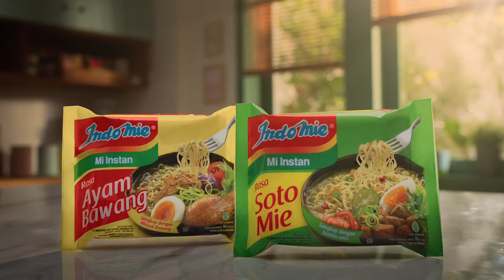Indomie Kuah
client @indomie
agency @rompimpah
production house @thinktank.indonesia
executive producer @ranirauf
producer @sinyosandhy
film director @rendrabramantyo
atd @backdoormen
1stad @mobiiiii
dop @ariowirawandop
art director @nicola_narda
foodstylist @novibuana
wardrobe @youngandgolden
locman @sukentiprayogi
talent co Atiek
mua @tsakeru
offline editor @andimamo
online editor @aditspace @nickychristiant
colourist @donky.edit
music @studiomimpi
Thank you much once again for my A team, most welcome Romp team  and crews. We nailed it. 😅✌️😊😍